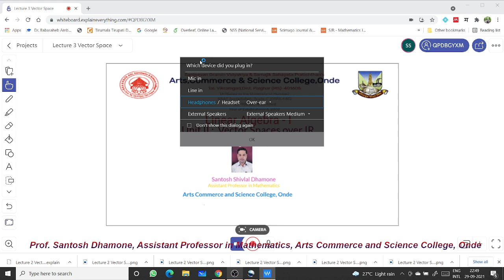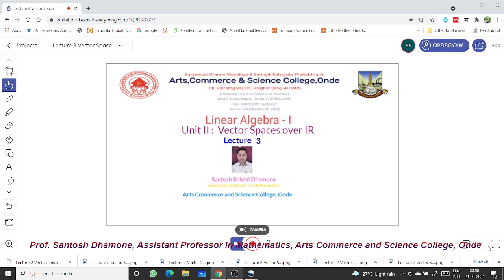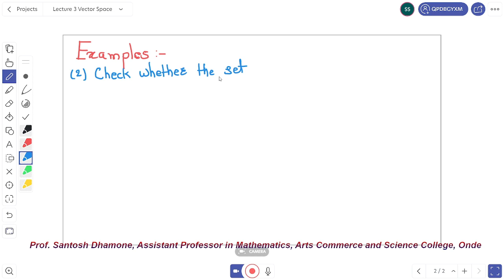# Lecture 3 Vector space Over R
S.Y.B.Sc Lecture 3 Vector Space
# This lecture contains the Definition of Vector Space.
Dear student, I send you the Twentieth  video lecture of Mathematics Paper-II Linear Algebra-I. This is the Fifth lecture on unit II: Vector Spaces over IR. Please see and listen to this video carefully and press the like button. PDF notes of this lecture post on our S.Y.B.Sc Mathematics Paper-II google classroom.
You also watch this lecture on my and also download notes from the same lecture.